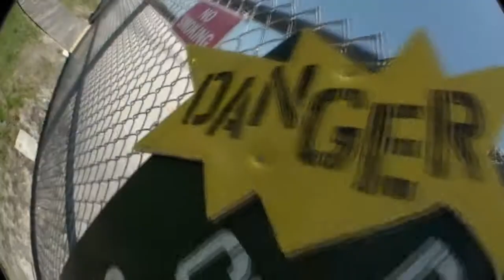Skydive Sebastian - Caitlin's Skydive!